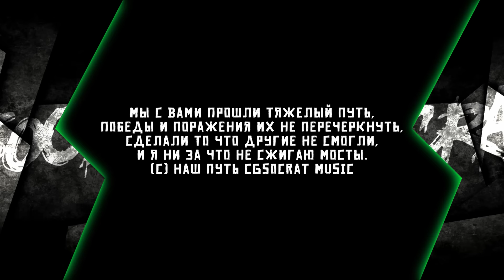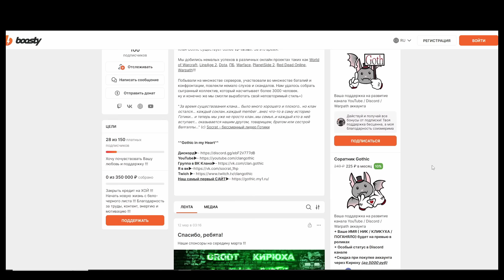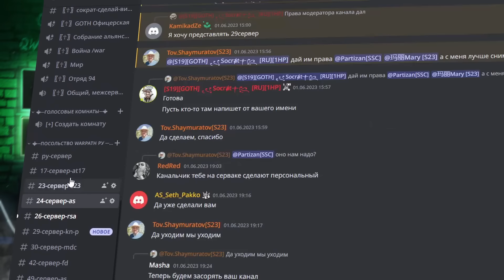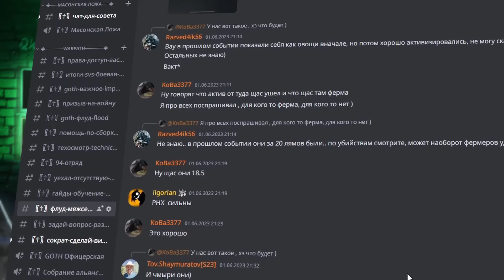Финал кубка - финал Готики | Warpath Ace Shooter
Ваша Благодарность сразу на карту тинёк 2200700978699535